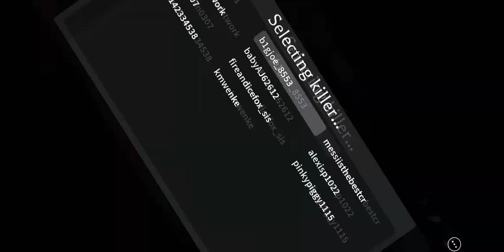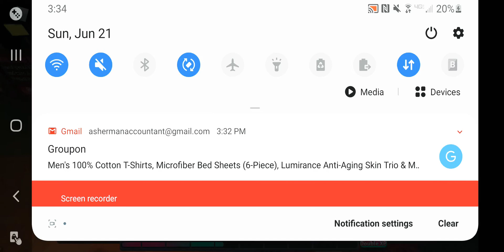Escape from killer (Roblox)